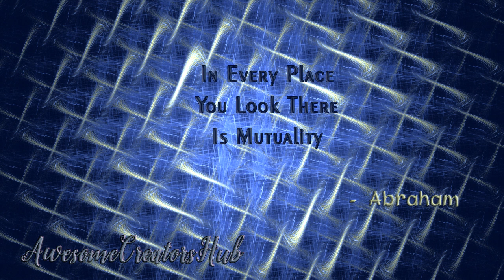Abraham Hicks snippet: In Every Place You Look There is Mutuality